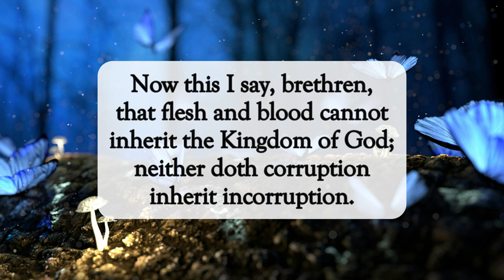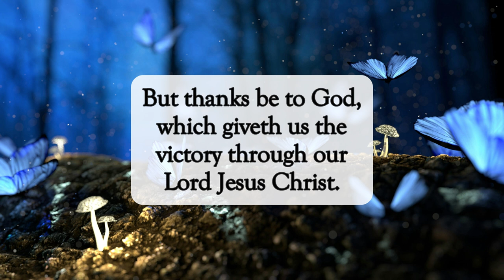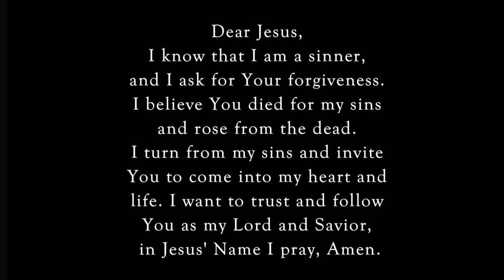We Shall Be Changed🙌🏽dailyword